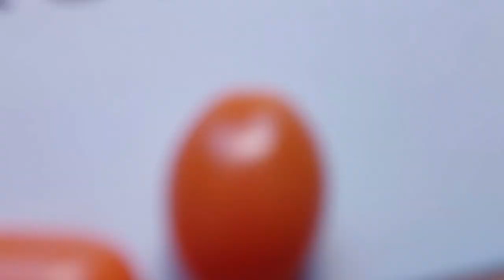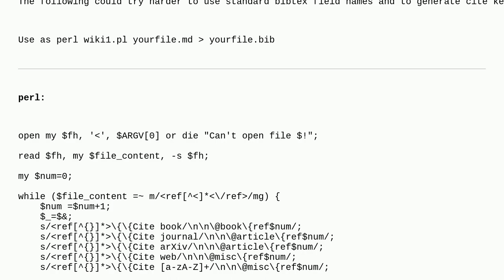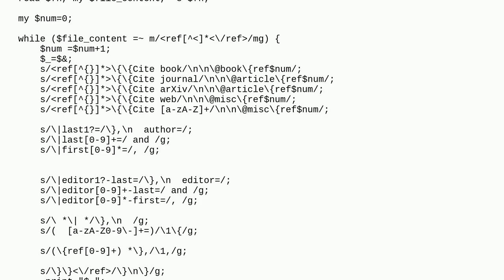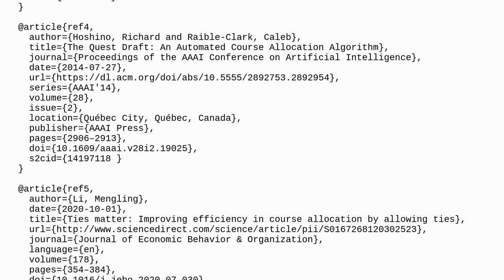Tex: Converting Wikipedia citations to BibTeX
Converting Wikipedia citations to BibTeX

A special thanks goes out to the community

  tools bibtex